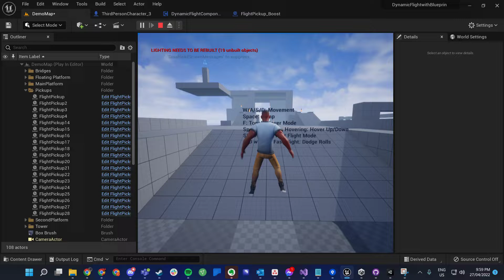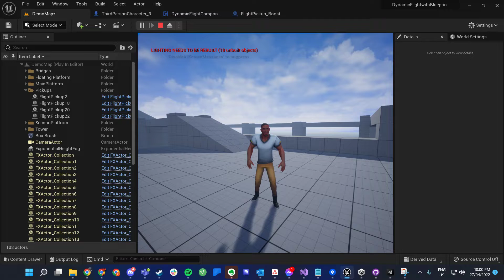UE5 Flight Project - Update 01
I decided to make a small project in Unreal Engine 5 to see the new engine, and test out its features. I am super impressed, and my small project has continued to grow and refine into an enjoyable flight game!

Props to Dynamic Flight System on the Epic store for the amazing animations and blueprints for the flight, CK Casual for the player model and Basic Pickups VFX Set for the pickup Niagara objects!

Looking forward to continue to work on this, and see how it goes :D